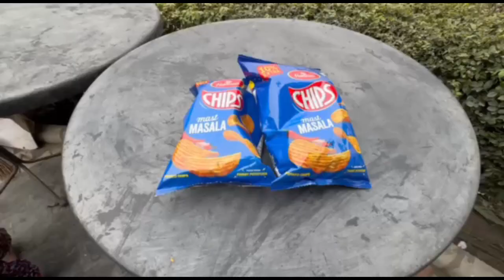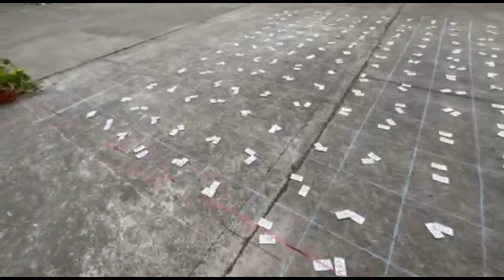WE ORGANISED AKHAND PATH IN OUR COLLEGE | GGI KHANNA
We organised annual Akhand Path in our college, the teachers and students and all the college staff helped with the same,  it was a 3 day event, We all did our duties, and sewa.
DO CHECK THE VLOG FOR TOTAL FUN 💖

checkout my last vlog - Satinder Sartaaj in Our college